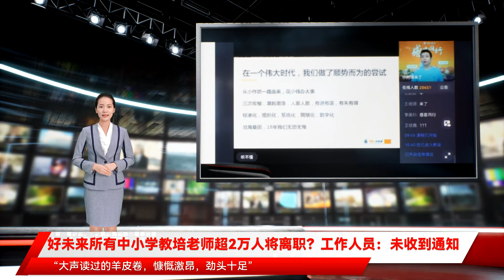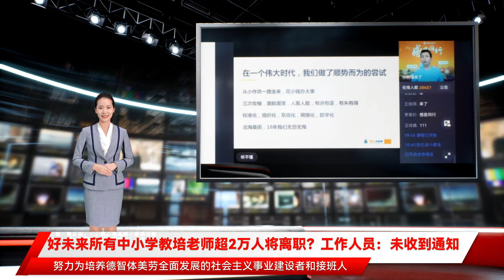好未来所有中小学教培老师超2万人将离职？工作人员：未收到通知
好未来所有中小学教培老师超2万人将离职？工作人员：未收到通知 12月22日 澎湃新闻记者获悉 好未来集团召开以“感恩同行”为名的线上全员会 参与直播的包括好未来集团CEO张邦鑫、学而思网校负责人刘庆逊、学而思培优负责人杨付光以及好未来集团超2万名员工 张邦鑫在线上会上表示 好未来在一个伟大的时代 做了顺势而为的尝试 从小作坊一路走来 花小钱办大事 三次收缩、潮起潮落 人聚人散 有进有退 有失有得 ”并且表示 已购课程的学习体验和已获得的用户权益不会受到影响 在线上会上 2万余名员工以图片和视频的形式 回顾了好未来一路走来的经历：“2003年，传说中的知音楼，是希望开始的地方” “大声读过的羊皮卷，慷慨激昂，劲头十足” “一轮一轮的师训，一天一天的成长” “不知改了多少遍的逐字稿，只为了给孩子们最好的体验” “孩子的认可和家长的期待 是对我们最好的褒奖 好未来表示 深刻认识“双减”的重大意义 坚决拥护党中央决策部署 严格落实“双减”工作的各项要求 依法合规经营 当时 好未来还表示 将发挥教研及科研优势 积极拓展科技服务和素质教育等业务 并将继续致力于帮助孩子们找到自己的兴趣与特长 努力为培养德智体美劳全面发展的社会主义事业建设者和接班人贡献力量 截至12月21日收盘 好未来报4.27美元 12月22日盘前涨幅2.89%